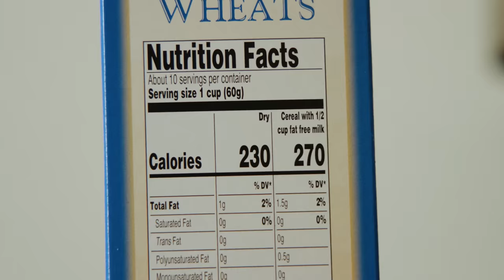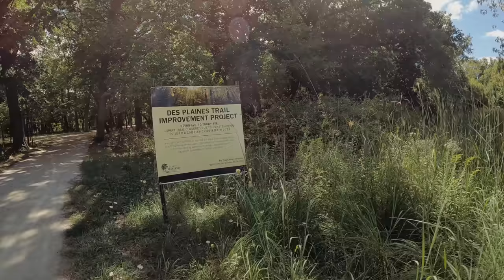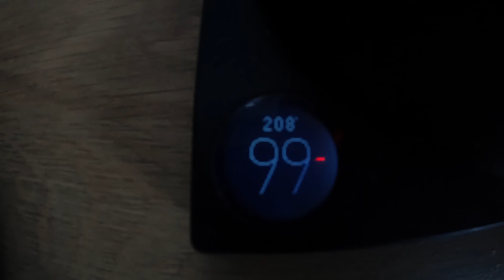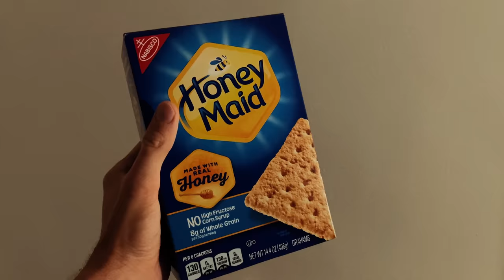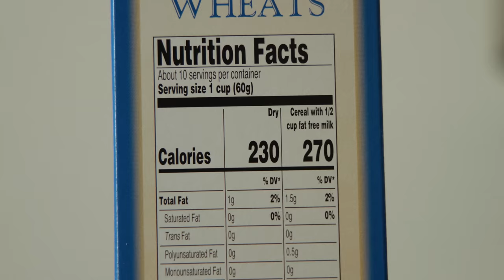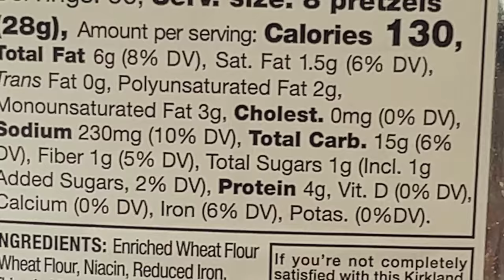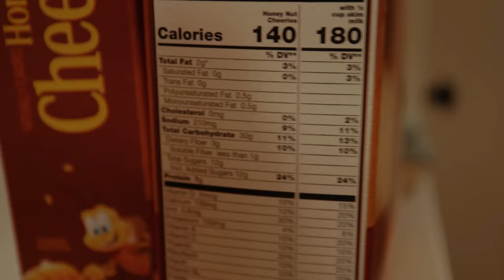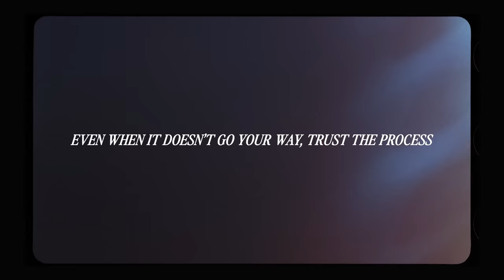70 MILE WEEK - Chicago Marathon Training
Please consider supporting my effort to raise funds for the Chicago Marathon with Collective Chicago

Current favorite racing shoe
My current daily training shoe
Favorite energy gel for fueling during long runs & races
Salt Tablets to prevent cramping on long runs & races
My current go-to hydration multiplier supplement
Go-To Running Hat
My Balance Disc for ankle strengthening
Non-Chafe Stick I use before long-runs & races
My go-to action camera while training
Camera used to film this video